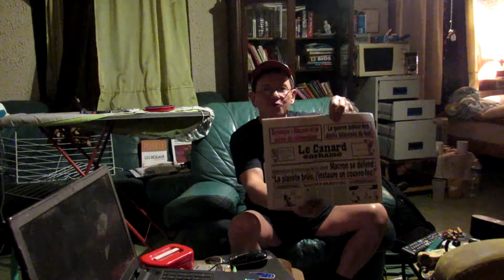Philippe Stocker Allocataire // espèce en voir d’apparition allocataire du rsa SOS Frédéric Bierry